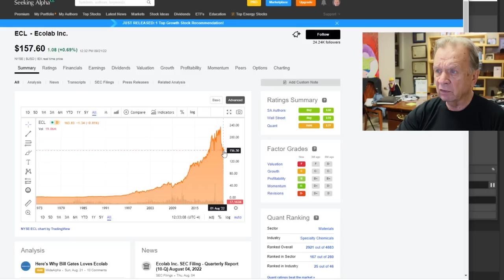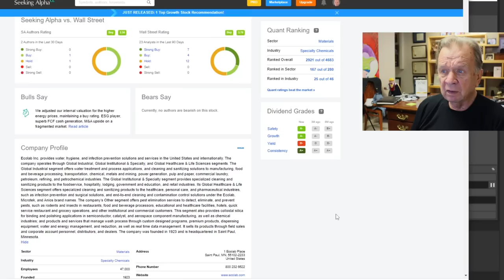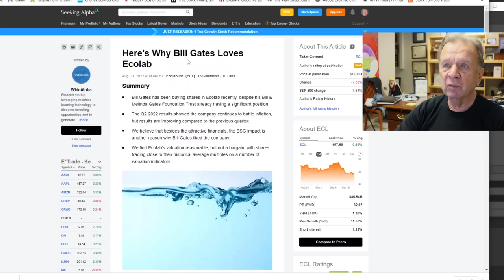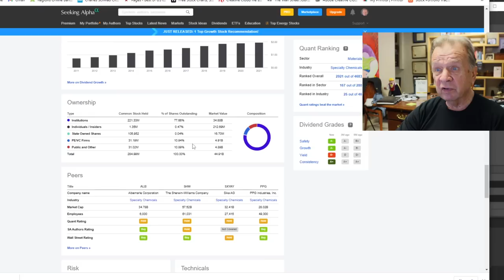Why Does Bill Gates Own ECOLABS? Should You?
Does Bill Gates know something about ECOLABS stock that you and I should know?  What is ECOLABS why is Bill Buying more?

Protect Your Computer Data:
5 movies that explain what caused the 2009 financial crisis, and what happened after:
99 Homes (2014) on Amazon Prime

1.  The Accidental Super Power by Peter Zeihan
2. The End of The World is Just Beginning By Peter Zeihan
3.  The Big Nine by Amy Webb
4.  The Code Breaker, Jennifer Doudna, Gene Editing, and the Future of the Human Race by Walter Isaacson.
5.  Digital Transformation, Survive and Thrive in an Era of Mass Extinction by Thomas M Siebel
6.  The Future is Faster Than You Think By Peter Diamandis and Steven Kotler
7.  The Age of A.I. And our Human Future . By Henry Kissinger, Eric Schmidt, Daniel Huttenlocher
👨‍🏫 Kerry's Books:
1. The Power of a Tribe
2. FIND HAPPINESS BY DISCOVERING Who YOU ARE AND Why YOU ARE YOU by Kerry Grinkmeyer
3. Tall Grass - My Journey to Discover Myself
👨‍⚕️For Your Health:
🙋‍♂️🙋‍♀️ The Anti-Aging Supplement that I take:

🏃‍♂️🏃‍♀️💃🚶‍♂️🚶‍♀️ FITBIT Versa 3 Health and Fitness Smartwatch: